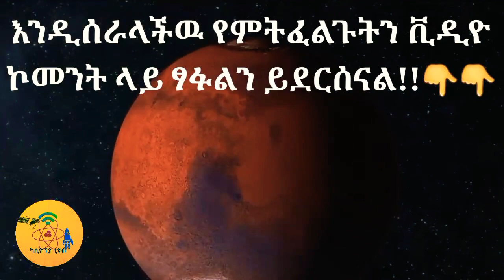🛑 በማርስ ላይ ህይወት ያላቸዉ ፍጡራን ተነኙ!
እንኳን ወደ ታላቁ ቻናል ካሲዮፕያ ቲዩብ በደህና መጣቹ።
ዛሬም እንደ ሁልጊዜዉ አስገራሚ እና አስተማሪ ቪዲዮ ይዘን መጥተናል ስለተመለከታችሁት እጅግ እናመሰግናለን። ቪዲዮዉን ከወደዳችሁት ላይክ👍 እንዲሁም ቻናሉን ሰብስክራይብ በማድረግ እና ደወሏን በመጫን የቻናሉ አባል ይሁኑ። ሃሳብ አስተያየታችዉን በኮሜንት መስጫዉ ላይ ያስፍሩልን።

እናመሠግናለን❤

👩‍🚀ከዚ በፊት በዩቲዩብ ቻናላችን ላይ የለቀቅናቸዉ ቪዲዮወች ናቸዉ ነክታቹ መመልከት ብቻ። ሰብስክራይብ_እንዳረሱ።

📚የሶላር ፊልተርና የፒን ሆል ቪዩወር እንዴት

👩‍🚀 ሌሎች አዳዲስ ሲለቀቁ ለማየት ሰብስክራይብ  አርጉ ።
STAY UPDATED BY SUBSCRIPRION

   👽እኛን ስለመረጡ እናመመግናለን👏

    👩‍🚀 ካሲዮፕያ|CASSIOPHEA🌟

ሰብስክራይብ አርጉ